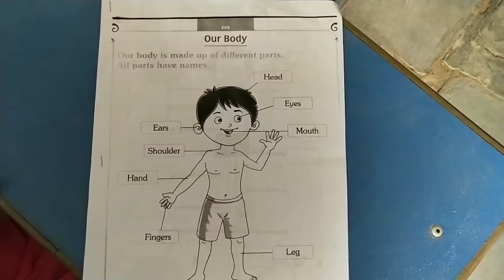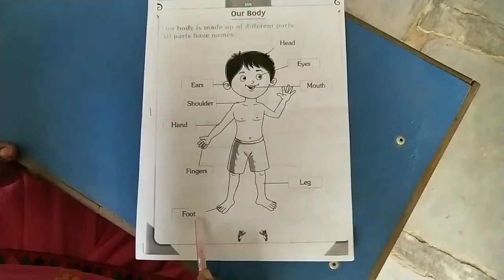UKG EVS OUR BODY